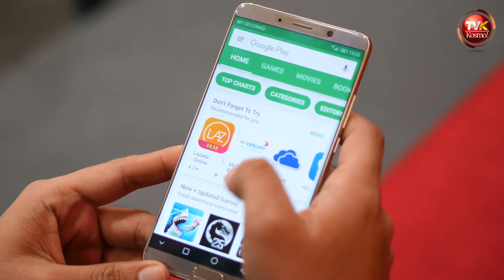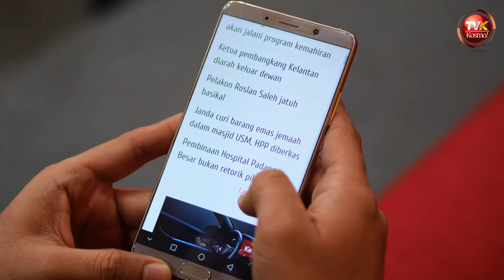Jom muat turun aplikasi Kosmo! Online di Google Play Store.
Mudah saja. Video cara-cara memuat turun aplikasi Kosmo! Online daripada Google Play Store.